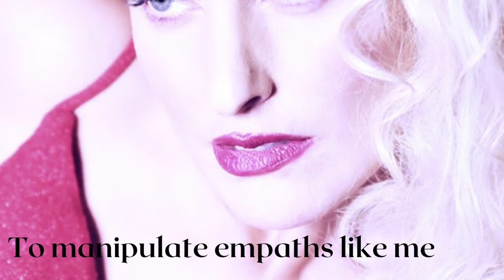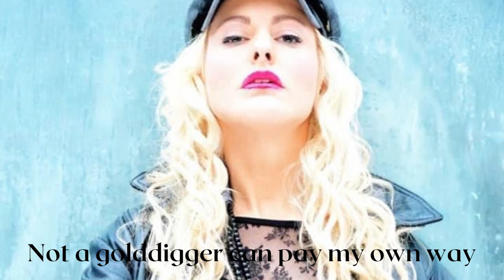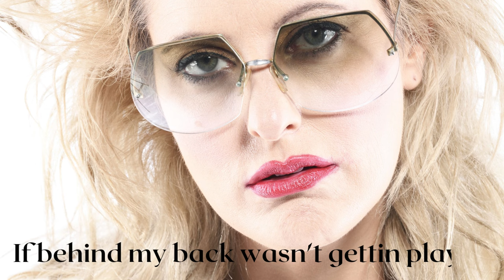Superstar-Jackie Carson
Narcissist Abuse inspired the writing of this song.  Also, when older wealthy men expect younger trophy women to adhere to their advances.  Was honored to get to work with Tha Rift, he's a great person, very humble. Love his feature! @ThaRIFTTREGRAMZ
 Produced by @luxxorbeats @versatilehitgod8774 Photo Credits (Douglas Tjelmeland)